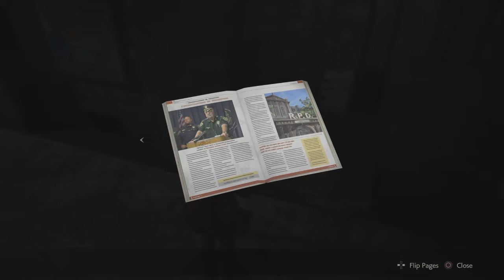RESIDENT EVIL 2 Remake Claire A playthrough part 5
First play through in Resident Evil 2 as Claire part 5
In this episode I make it through the underground tunnels to the parking garage ,I encounter numerous lickers and what I think might be the first Boss fight